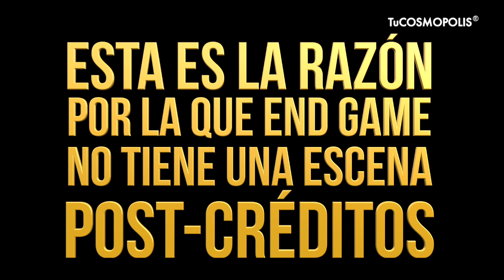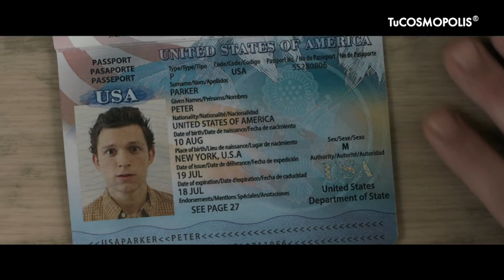LA RAZÓN por la que AVENGERS:ENDGAME NO TIENE ESCENAS POST-CRÉDITOS